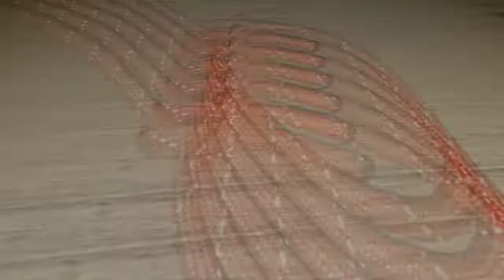Bowline knots/ February 11, 2019